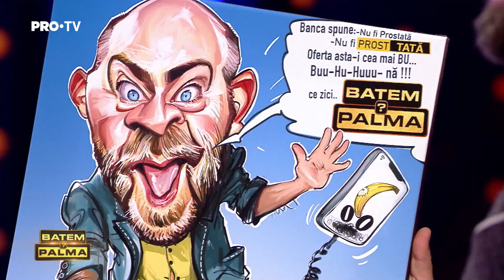Voia bună se simte și la Batem Palma 😜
PRO TV prezintă un format care testează norocul și intuiția concurenților. Emisiunea Batem Palma? îl are ca prezentator pe îndrăgitul om de televiziune, Cosmin Seleși.

Scopul fiecărei ediții este ca un concurent să plece acasă cu o sumă cât mai mare, deschizând pe parcurs 24 de cutii misterioase existente în joc. Sumele variază și în funcție de prestația concurentului pe parcusul showului. Un alt element surpriză este banca. Parcursul unui concurent se încheie în momentul în care acesta alege să bată palma și acceptă una dintre ofertele băncii.

Ce zici? Batem Palma?